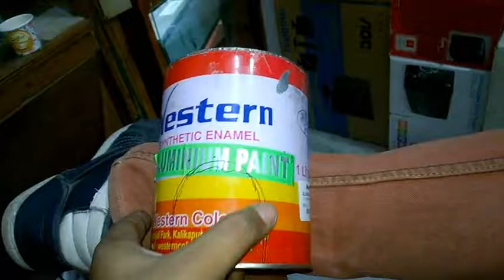tincan kebab oven . DIY blog no - C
DIY tin can charcoal grilles for chicken kebab
using for 2 or  3 person grilled chicken in room